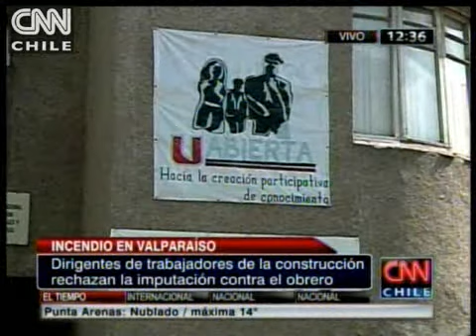Trabajadores de la construcción pidieron que RVC asuma la responsabilidad del incendio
Además, pidieron que los entes fiscalizadores hagan su tarea.